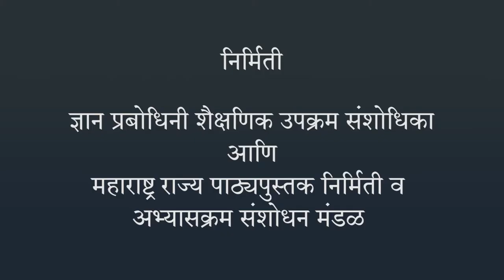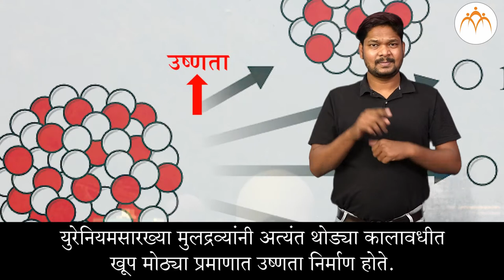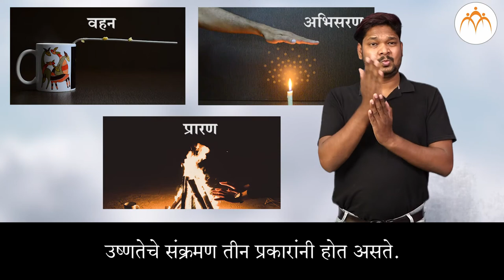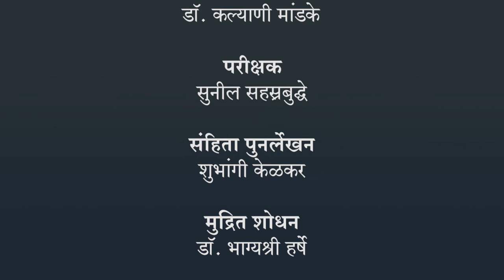उष्णतेचे मापन व परिणाम - थोडे आठवा | ८ वी विज्ञान | भारतीय सांकेतिक भाषेनुसार अध्ययन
उष्णतेचे मापन व परिणाम, थोडे आठवा, ८ वी विज्ञान, ISL Marathi language learning content, Class 8, Jnana Prabodhini, Maharashtra Board,